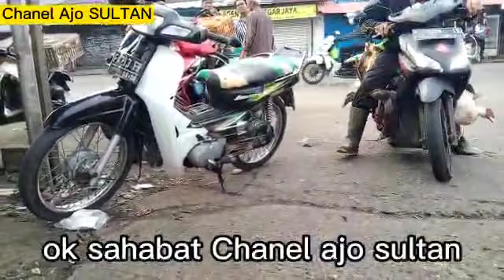survei harga bebek di pasar tradisional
assalamualaikum...
ketemu lagi di chanel ajo sultan.
kali ini saya survei harga bebek di pasar.
harga sudah mulai turun sejak lebaran .

halo sahabat chanel ajo sultan .
jangan lupa bagi yg belum meng subscribe di subscribe ya. komen dan recuis nya di tunggu .survei harga apa kira kira teman" insha allah di cek kelapangan. jangan lupa like ya. biar chanel ini tetap bertahan di info harga ayam serta unggas lain nya.makasih..